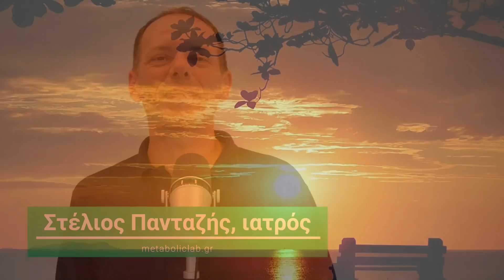Βιταμίνη D και άγχος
Χαίρετε, ονομάζομαι Στέλιος Πανταζής, είμαι γιατρός εξειδικευμένος στην ιατρική διατροφολογία και στις διαταραχές του μεταβολισμού και σήμερα θα ήθελα να σας εξηγήσω πως η βιταμίνη D επηρεάζει την διάθεση μας, πως μπορείτε να δειτε αν έχετε πρόβλημα και μερικές ιδέες για να βελτιώσετε την κατάσταση.
Υπάρχουν πολλές μελέτες που έχουν δείξει ότι υπάρχει σύνδεση ανάμεσα στην έλλειψη βιταμίνης D στον οργανισμό και το άγχος ή την κατάθλιψη. Μία μεγάλη μετα-ανάλυση που δημοσιεύτηκε το 2013 έδειξε ότι τα άτομα που έχουν κατάθλιψη ή άγχος συχνά έχουν χαμηλή βιταμίνη D στο αίμα τους. Φυσικά αυτό από μόνο του δεν είναι αρκετό για να υποστηρίξει ότι τα άτομα αυτά έχουν κατάθλιψη ή άγχος επειδή έχουν χαμηλή βιταμίνη D, ούτε να αποδείξει ότι η έλλειψη βιταμίνης D είναι ένας παράγοντας που συντελεί στο πρόβλημα. Η εξήγηση μπορεί να η αντίθετη. Δηλαδή, μπορεί τα άτομα που δεν πάσχουν από κατάθλιψη ή άγχος να έχουν περισσότερη διάθεση να βγαίνουν έξω στον ήλιο, ή να προσέχουν περισσότερο την υγεία τους και να φροντίζουν να έχουν επάρκεια σε βιταμίνη D λαμβάνοντας συμπληρώματα. Έτσι, η αυξημένη βιταμίνη D να μην είναι αυτό που προκάλεσε ή συνετέλεσε στο να πάθει κάποιος κατάθλιψη ή άγχος, αλλά αποτέλεσμα του γεγονότος ότι κάποιος δεν έχει άγχος ή κατάθλιψη. είναι λογικό να περιμένεις ότι κάποιος που έχει κατάθλιψη δεν θα βγει έξω στον ήλιο, δεν θα προσέξει τον εαυτό του τρώγοντας τροφές πλούσιες σε βιταμίνη D, ούτε θα πάρει συμπληρώματα με βιταμίνη D για να εξασφαλίσει ότι η βιταμίνη D στο σώμα του θα είναι επαρκής.

Παρόλα αυτά, θα ήταν κοντόφθαλμο να πιστέψουμε ότι η βιταμίνη D δεν έχει καμία σχέση με τα επίπεδα του στρες και ότι δεν παίζει κανένα ρόλο στη διάθεση, αφού υπάρχουν πολλές μελέτες που έχουν δείξει ότι η βιταμίνη D μπορεί να παίξει ρόλο στη λειτουργία του εγκεφάλου. Από χρόνια έχει αποδειχθεί ότι υπάρχουν υποδοχείς της βιταμίνης D στις περιοχές του εγκεφάλου που παίζουν πολύ σημαντικό ρόλο για το άγχος και την διάθεση. Με απλά λόγια, αυτό σημαίνει ότι τα νευρικά κύτταρα τα οποία παίζουν σημαντικό ρόλο στη διάθεσή μας λειτουργούν με διαφορετικό τρόπο όταν υπάρχει περισσότερη βιταμίνη D στον οργανισμό μας. Βλέποντας ότι η επάρκεια σε βιταμίνη D συνδέεται με καλύτερη διάθεση και λιγότερο άγχος, είναι πολύ πιθανό να έχουμε καλύτερη διάθεση και λιγότερο άγχος όταν βιταμίνη D στο σώμα μας είναι επαρκής.

Πώς μπορούμε όμως να εξασφαλίσουμε ότι η βιταμίνη D στο σώμα μας είναι αρκετή; σήμερα θα εξετάσουμε πώς μπορούμε να αλλάξουμε τον τρόπο ζωής μας ώστε να εξασφαλίσουμε να υπάρχει αρκετή βιταμίνη D στο σώμα για να μειωθεί το άγχος και η πιθανότητα να εμφανιστεί κατάθλιψη. Στη συνέχεια θα παρουσιάσω μερικούς παράγοντες που σχετίζονται με τα επίπεδα της βιταμίνης D στο αίμα.

 έκθεση στον ήλιο. Όπως έχετε ακούσει μέχρι τώρα αρκετές φορές φαντάζομαι Η βιταμίνη D παράγεται από το δέρμα όταν εκτίθεται στον ήλιο. έχει υπολογιστεί ότι ακόμα και μερικά λεπτά έκθεσης στον ήλιο είναι αρκετά για να παραχθεί η βιταμίνη D που έχουμε ανάγκη σε μία ημέρα. δυστυχώς,Τις περισσότερες μέρες του χρόνου δεν εκτιθόμαστε στον ήλιο καθόλου. δηλαδή ούτε ένα λεπτό.  επίσης, τόσο τα ρούχα Όσο και τα αντηλιακά μειώνουν την ακτινοβολία που φτάνει στο δέρμα μας και αυτό μειώνει σημαντικά την παραγωγή βιταμίνης D. αυτό σημαίνει ότι για μερικούς από μας η έκθεση στον ήλιο κατά τους καλοκαιρινούς μήνες μπορεί να είναι για τη βιταμίνη D, Αλλά σίγουρα δεν αρκεί τους περισσότερους μήνες το χρόνο. καλό είναι λοιπόν να προσπαθούμε να καθόμαστε στον ήλιο όσο περισσότερο είναι ασφαλές και εφικτό. με αυτό τον τρόπο θα εξασφαλίσουμε ένα σημαντικό κομμάτι της βιταμίνης D που έχουμε ανάγκη.
 διατροφή. Δυστυχώς οι τροφές που είναι πλούσιες σε βιταμίνη D είναι πάρα πολύ λίγες είναι αρκετά δύσκολο να καλύψουμε τις ανάγκες μας μόνο από τη διατροφή αν δεν έχουμε αρκετή έκθεση στον ήλιο. οι τροφές που είναι πλούσιες σε βιταμίνη D είναι κυρίως τα ψάρια, όγκος η πέστροφα, η σαρδέλα, Ο Γαύρος, το σκουμπρί και άλλα. Τα ζωικά προϊόντα, όπως το γάλα, το τυρί, τα αυγά και το κρέας, έχουν επίσης κάποια ποσότητα βιταμίνης D, αλλά συνήθως είναι εξαιρετικά μικρή και δεν μπορούμε να βασιστούμε σε αυτήν σε καμία περίπτωση.
 το χρώμα του δέρματος. Το χρώμα του δέρματος ορίζεται από τη μελανίνη Που παράγεται στο δέρμα μας. Η μελαμίνη εξαρτάται από την έκθεση στον ήλιο, αλλά Εξαρτάται και γονιδιακά, αφού ο καθένας μας παράγει μία ποσότητα μελανίνης ακόμα και με μηδαμινή έκθεση στον ήλιο και αυτό ορίζεται από τα γονίδια. Στα άτομα με σκούρο χρώμα δέρματος η παραγωγή βιταμίνης D στο δέρμα είναι περιορισμένη Γιατί η μελανίνη εμποδίζει τις ακτίνες του ήλιου. τα άτομα τα ο